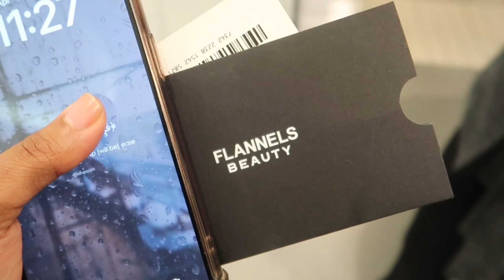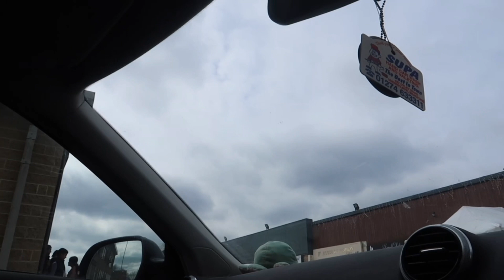Day vlog ❤️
Socials -
Instagram and TikTok - rohiimaaa